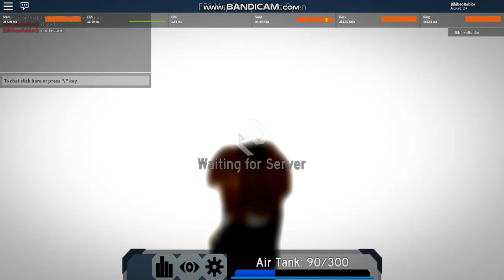Roblox | FE2 Map Test | Time Crazy (Fun Crazy)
E
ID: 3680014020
Have Fun